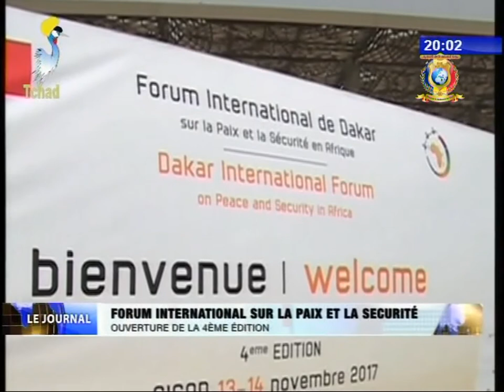INFOS TELE TCHAD DU 14 NOVEMBRE 2017 - Forum international sur la paix et la securié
Titres
1) Ouverture de la 4ème édition.
2) Conférence de presse du panel.
3) Reunion de haut niveau sur les réformes de l'UA.